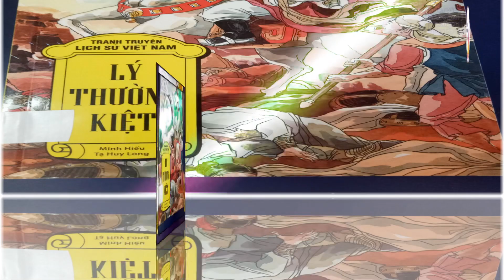Thể điệu: Cổ Bản Vắn. Tựa đề: Việt Sử Vàng Son. Viết lời: @THUHONGPR Trình bày: Diệu Trinh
➡️Sân khấu Thiện Đức Phan rang Ninh thuận. Cám ơn các bạn đã xem!
➡️Thể điệu: Cổ Bản Vắn
➡️Tựa đề: Việt Sử Vàng Son
➡️Trình bày: Diệu Trinh
➡️Viết lời: @THUHONGPR
➡️Nguồn video: @clbdcttthienduc
➡️Edit video: @clbdcttthienduc
➡️ Rất mong được sự góp ý của các bạn.
➡️ Nhận làm Beat chữ Karaoke theo nhu cầu
➡️ Đặc biệt làm Beat chữ thể loại Đờn Ca Tài Tử, Cải Lương
➡️ Làm Beat chữ bằng phần mềm Sayatoo phiên bản mới nhất.
➡️ Nhận làm với giá phải chăng, số lượng nhiều có giảm giá.
➡️ Mọi nhu cầu liện hệ:
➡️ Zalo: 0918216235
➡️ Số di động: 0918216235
➡️ Rất hân hạnh tiếp đón các bạn.

➡️Lời ca:
VIỆT SỬ VÀNG SON
(Theo điệu: Cổ Bản Vắn) – Sáng tác: Văn Hai
1. ̶   Nòi giống Rồng Tiên (Xê), đã kết tinh thành một dân tộc (Xự)
2. Rạng rỡ bốn ngàn năm (Xang), một dòng máu anh hùng ( ̶ )(Hò)
3. Kể từ thuở Hùng Vương (Xang), đã kinh qua nhiều thế hệ (Xự)
4. Nền dân trí vẫn kiên cường ( ̶ )(Hò) qua bao đời chống giặc ngoại xăm (Xang)
5. Đất nước ta bé nhỏ thế cô (Xê), ý chí dân ta như non cao bể rộng (Xự)
6. Không khuất phục giặc ngoại bang (Xang), quân cướp nước bạo tàn ( ̶ )(Hò)
7. Ỷ thế mình tướng giỏi binh đông (Xang), thôn tính lân bang xua quân xâm lược (Xự)
8. Gây ra cảnh máu lửa tang thương (Xang), không lay động chút tình người (Xề)
9. Để thỏa mãn lòng tham ( ̶ )(Liu) từng điểm son từng chiến công oanh liệt (Cộng)
10.  Từng Ngô Quyền mưu lược ( ̶ )(Cộng), quân Nam Hán không thể nào ngờ (Xề)
11.  Dày đặc chiến thuyền binh hùng tướng mạnh (Cộng), quân sĩ hò reo vang dậy Bạch Đằng Giang (Xang)
12.  Thuyền quân ta xông ra ngăn chận (Xự), đánh cầm chân để thuyền giặc vào trong (Xê)
13.  Nước ròng đỉnh điểm pháo lệnh phản công (Xang), mưa tên ào ạt như bão giông ( ̶ )(Xê)
14.  Lửa dậy rực trời lòng giặc lung lay (Liu), binh thuyền chao đảo gươm giáo rời tay ( ̶ )(Liu)
15.  Giây phút sau cùng sóng nước Bạch Đằng Giang (Xang), chính là mồ chôn đoàn quân xâm lược (Xự)
16.  Loạn quân kinh hãi tháo chạy thoát thân (Xang), thủy chiến thành công quân giặc kinh hoàng (Hò)
17.  Tan vỡ mộng xâm lăng ( ̶ )(Liu) thảm bại phen này giặc nhớ mãi ngàn năm (Xang)
18.  Lịch sử sang trang thấy chưa thuận lợi (Xự), Lý Thái Tổ quyết định dời đô (Xang)
19.  Về Đại La mục sở thị rồng vàng (Hò), Vua ban Ấn lệnh thành Thăng Long ( ̶ )(Liu)
20.  Chính sự triều ca ngày thêm hưng thịnh (Cộng), Lý Thường Kiệt phá Tống bình Chiêm (Xê)
21.  Làm rạng rỡ non sông ( ̶ )(Xê) nhân tài trí dũng quốc thái dân an (Liu)
22.  Tháng rộng năm dài giặc Bắc Phương manh động (Cộng), bành trướng xâm lăng từ Á sang Âu (Xang)
23.  Vó ngựa đến đâu biên cương thành bình địa (Xự), tràn sang nước ta phá lũy công thành( ̶ )(Hò)
24.  Lũy thép thành đồng vó ngựa phải dừng chân (Xang), Trần Hưng Đạo mưu lược tinh thông (Xê)
25.  Giặc dữ phải lui binh ( ̶ )(Xê) đã tan rồi khí thế giao tranh (Liu)
26.  Yên giáp rã rời tàn quân tháo chạy (Cộng), thất đảo bát điên tìm nẽo tồn sinh (Xang)
27.  Mộng bá đồ vương mây chiều ảm đạm (Xự), còn chăng chỉ giấc mơ tàn ( ̶ )(Xang)
28.  Lịch sử trải dài thời Trịnh Nguyễn phân tranh (Liu), vùng núi thượng đạo đất Tây Sơn ( ̶ )(Liu)
29.  Ba anh em dựng nghiệp khởi binh (Liu), chí cả hùng anh võ nghệ cao cường (Xề)
30.  Xóa tan cảnh đời nồi da xáo thịt (Cộng), hạ quyết tâm thống nhất giang sơn (Xang)
31.  Vào đất Phương Nam đuổi quân Xiêm xâm lược (Xự), dẹp yên trận Xoài Mút, Rạch Gầm ( ̶ )(Hò)
32.  Ra Bắc Hà Thành đại thắng quân Thanh (xang), Tây Sơn hào kiệt Nam Bắc rạng danh (Xê)
33.  Tình nghĩa đệ huynh quyền lực ba miền ( ̶ )(Xề) trên dưới thuận lòng non nước bình yên (Liu)
34.  Quốc Hiệu Vương Triều Quang Trung Nguyễn Huệ (Cộng), Việt sử vàng son bia tạc muôn đời (Xàng)